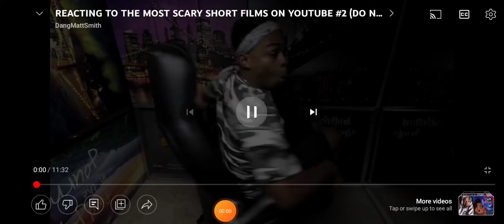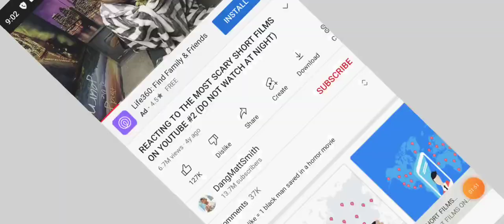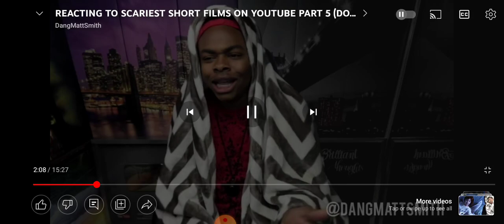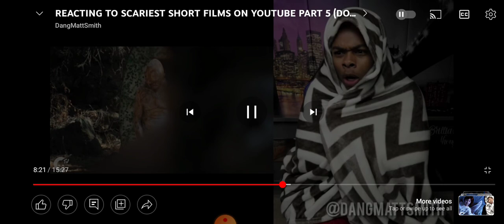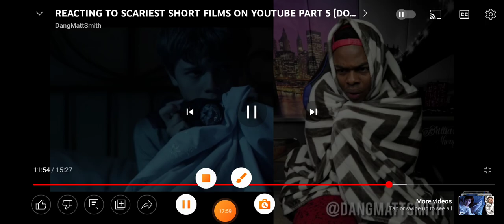reaction to damattsmith plushie 🌎 world